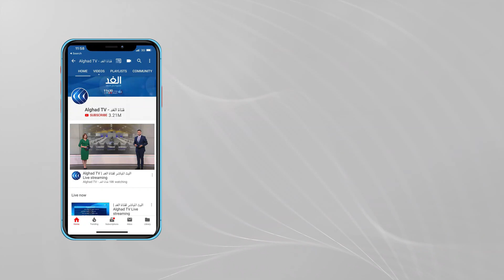بين "حزب الله" وسيادة الدولة.. هل يفتح المازوت الإيراني باب العقوبات الأمريكية على لبنان؟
وصلت  أولى شحنات الوقود القادمة من إيران إلى لبنان، والتي كان حزب الله قد أعلن عنها، حيث دخلت الصهاريج المحملة بالمازوت من سوريا إلى لبنان، بعد أن جرى تحميلها من باخرة إيرانية راسية في ميناء بانياس.

وتضم القافلة الأولى 20 صهريجا، وكل صهريج يحتوي على 50 ألف لتر من مادة المازوت، ويُنقل المازوت إلى داخل الأراضي اللبنانية عبر الصهاريج إلى خزانات ومستودعات تابعة لشركة "الأمانة" للمحروقات، ليتم بعد ذلك نقل المازوت وتوزيعه على المؤسسات والجهات الراغبة بالحصول عليه.

و أعلن الأمين العام لحزب الله، حسن نصرالله، وصول باخرة المازوت الإيراني إلى سوريا، وتحدث عن بواخر أخرى في الطريق.
وتفرض الولايات المتحدة عقوبات على مبيعات النفط الإيراني، وأثار إعلان نصر الله استقدام وقود من إيران، للبلاد التي تعاني نقصا حادا في الوقود، غضب مناهضي إيران في لبنان.
وقال رئيس الحكومة اللبنانية السابق سعد الحريري إن "سفن الدعم الإيرانية ستحمل معها إلى اللبنانيين مخاطر وعقوبات إضافية على شاكلة العقوبات التي تخضع لها فنزويلا ودول أخرى".
تفاصيل أكثر عن الموضوع مع ضيفة قناة الغد من واشنطن رنا أبتر الباحثة في الشأن الأمريكي.